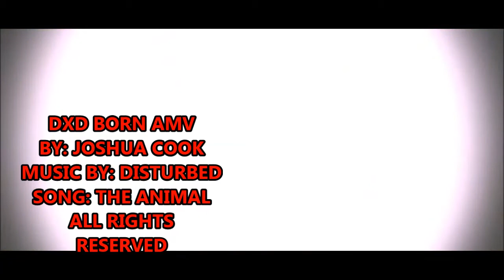DXD BORN AMV(disturbed-the animal)